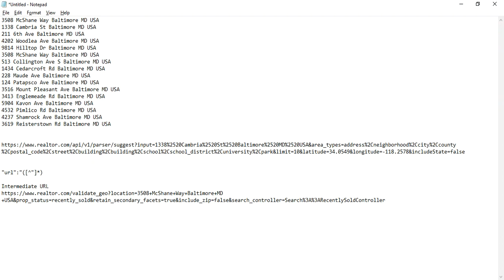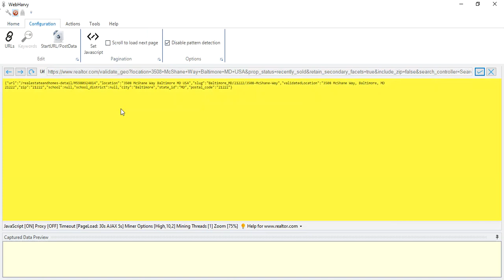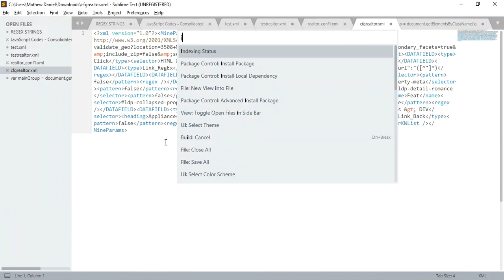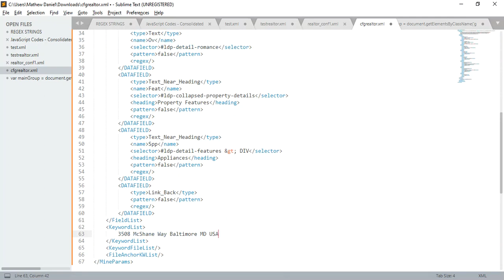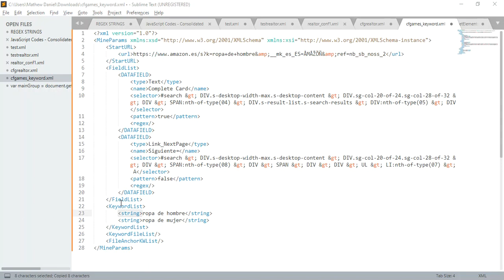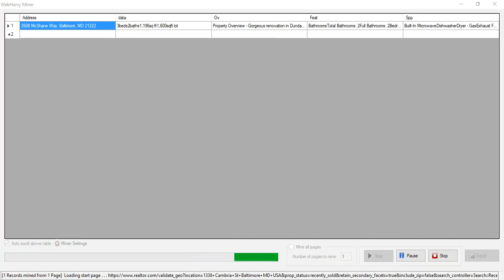How to perform keyword scraping in Realtor using Webharvy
Keywords used :

3508 McShane Way Baltimore MD USA
1338 Cambria St Baltimore MD USA
211 6th Ave Baltimore MD USA
4202 Woodlea Ave Baltimore MD USA
9814 Hilltop Dr Baltimore MD USA
3508 McShane Way Baltimore MD USA
513 Collington Ave S Baltimore MD USA
1434 Cedarcroft Rd Baltimore MD USA
228 Maude Ave Baltimore MD USA
124 Patapsco Ave Baltimore MD USA
3516 Mount Pleasant Ave Baltimore MD USA
3413 Englemeade Rd Baltimore MD USA
5904 Kavon Ave Baltimore MD USA
4532 Pimlico Rd Baltimore MD USA
4237 Shamrock Ave Baltimore MD USA
3619 Reisterstown Rd Baltimore MD USA

RegEx string used :

"url":"([^"]*)